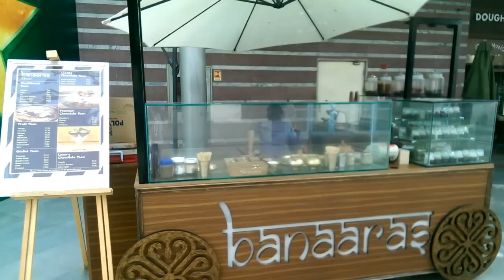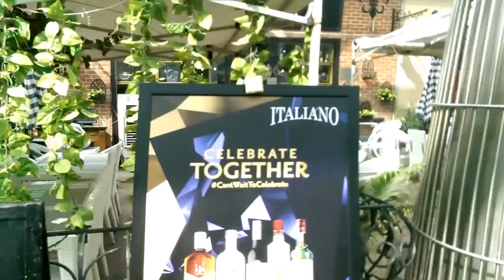DLF cyberhub,Gurgaon, 1080p ,full ride video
You can view all stores and shops of dlf cyberhub...in 1080p
Full video of dlf cyberhub